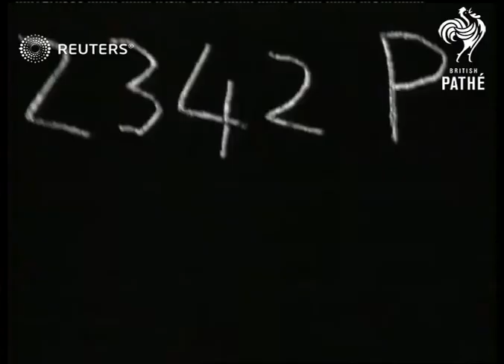EGYPT / DEFENCE: World War 2: Troops resting in Alamein and General Montgomery on visit (1942)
Troops resting in Alamein and shots of Generak Montgomery with Officers, wearing an old Australian hat.

Full Description:

EGYPT: El Alamein:
EXT
Travel shot: past men sitting outside building, one doing washing / Men sitting in sun reading, some smoking / Pan men sitting outside building, name on wall 'ALAMEIN' with 'HEAVEN' under it / General Montgomery wearing old Australian hat, with officer and standing between Lt. Morshead on right and Brigadier on left, looking at map / Monty wearing Australian hat looking at map / Major General leaving Army Commander's (Monty's) car after a short conference, he gets in another car.

World War II (Second World War)
Background: Troops resting in Alamein and shots of Generak Montgomery with Officers, wearing an old Australian hat.